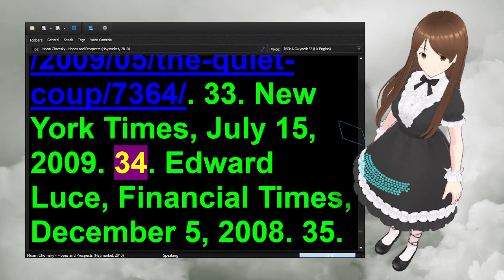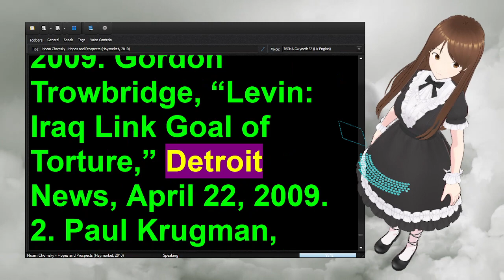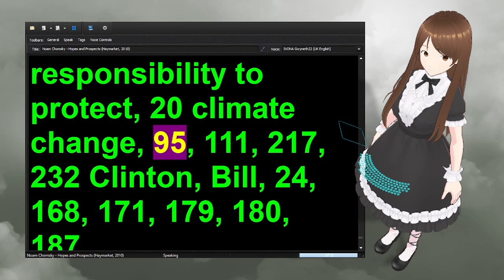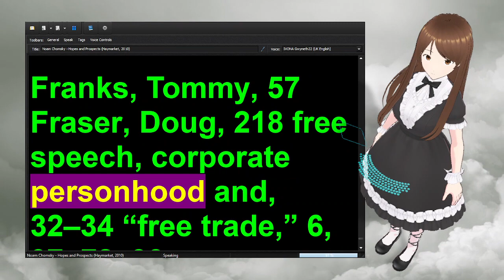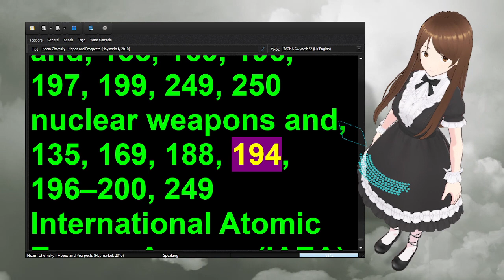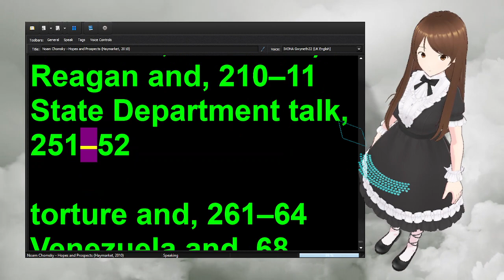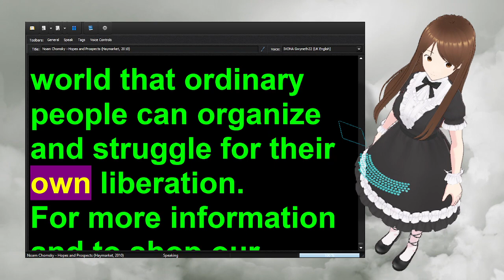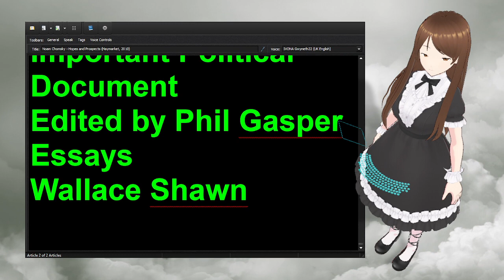Hopes and Prospects by Noam Chomsky 3